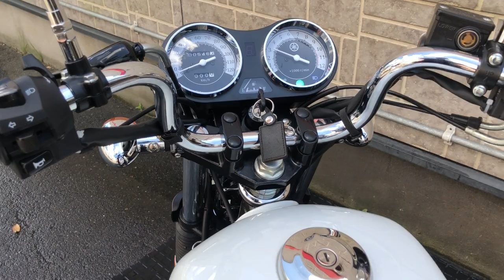YB125SP 2012年 中古車 整備済み車両 生産終了モデル バイクショップ名:YOU SHOP 黒松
当店の整備済み中古車は最大5ヶ月の安心保証です!詳しくは当店HPにて自賠責保険1年の加入での支払総額は256760円です。仙台市内及び近郊のお客様は平日午前中のご契約でしたら、最短当日に納車可能です。ナンバー登録時には「認印」が必要です。ご来店不要のクレジットでのご契約もOKです。第二・四日曜日が定休日となっております。【PR】当店にてヤマハの新車をご購入頂きますと10,000kmまでオイル交換が無料となります!メンテナンス費用が低減出来ますのでとてもお得です!